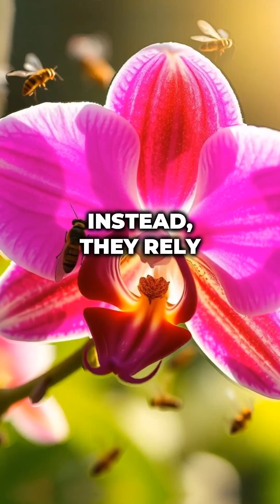Nature's Sneaky Deception!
Discover how orchids trick insects into pollination without any rewards! Nature's ultimate con artist!